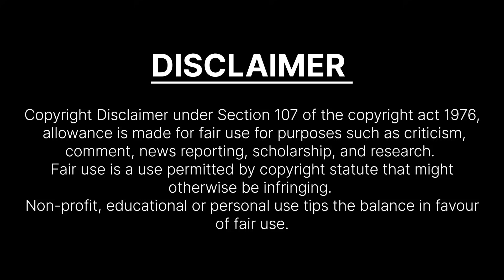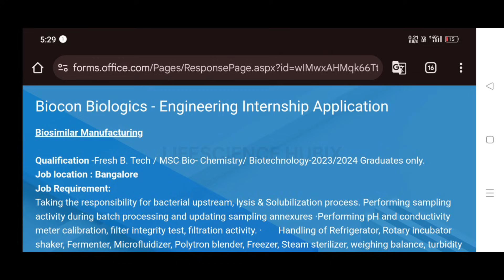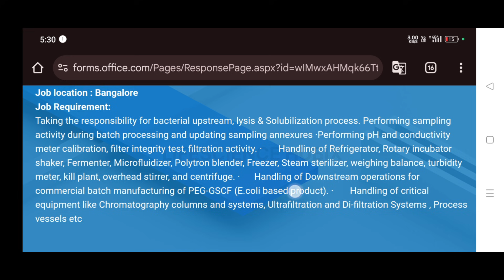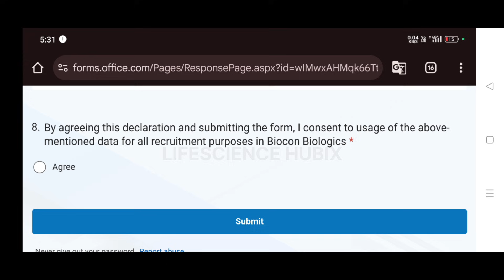Biocon hiring Interns 🔥 | Biocon jobs | Bsc Msc Btech Bpharm jobs | Biotechnology Biochemistry jobs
Biocon Biologics at Bangalore hiring Freshers for Internship and candidates with Bsc, Msc, Btech, Mtech, Bpharm, Mpharm can apply